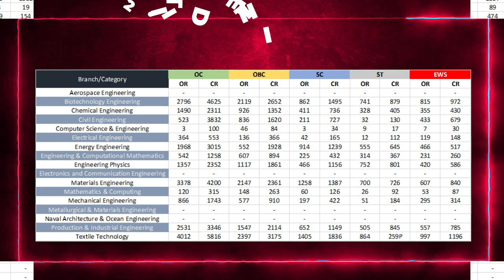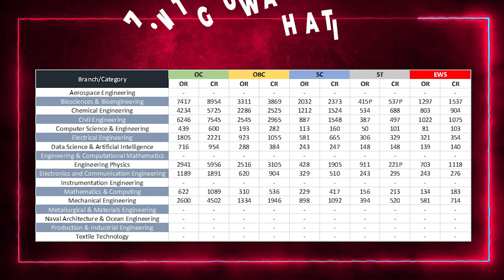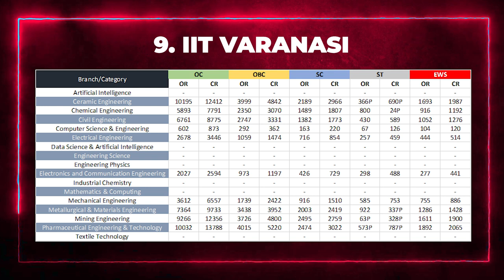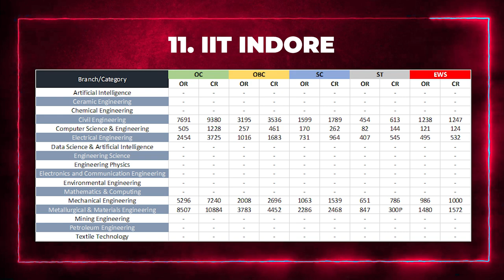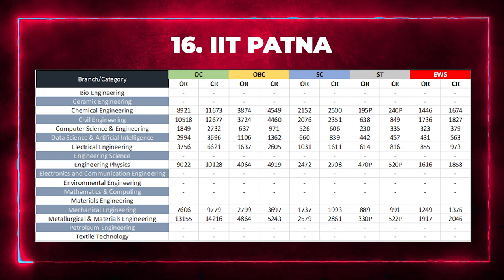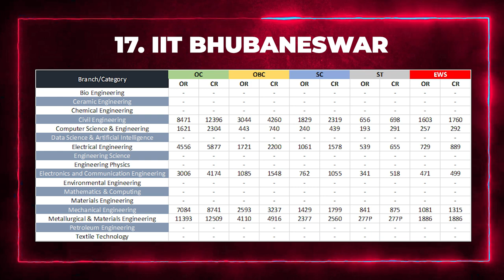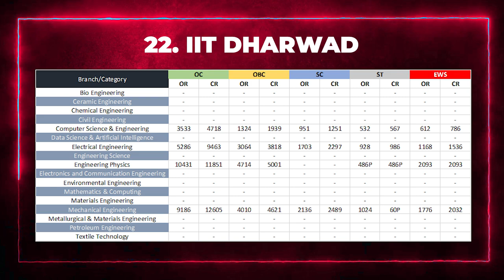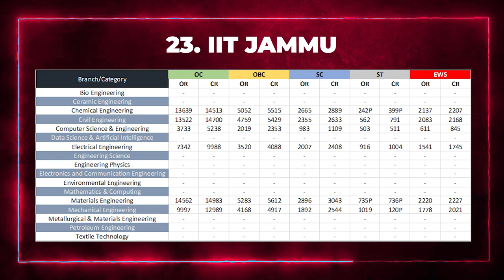JEE Advanced Cutoffs for all IIT's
In this video you will get know Full details of JEE Advanced cutoffs for all 23 IIT's in Telugu. I hope you like this video, If you like this video click that like button, and If this information is useful to anyone Share to them, and tell your opinion on this video in the comment section and for more videos click that Subscribe button and press that Bell icon, so that you can never miss an update from us.

Mobile Mount for Tripod